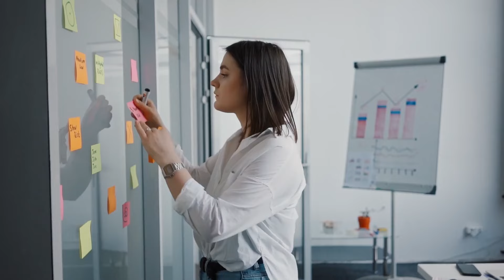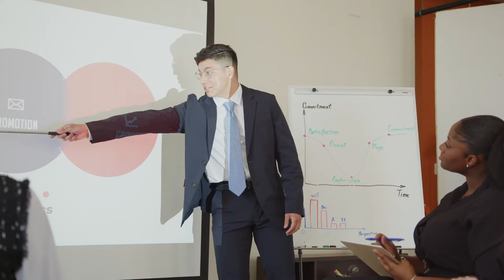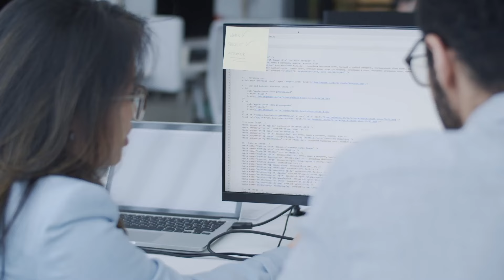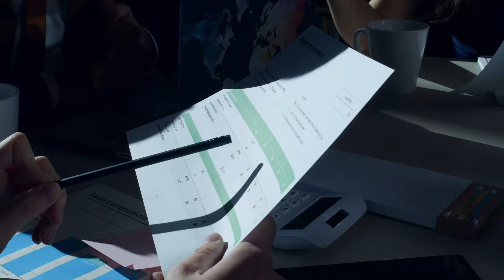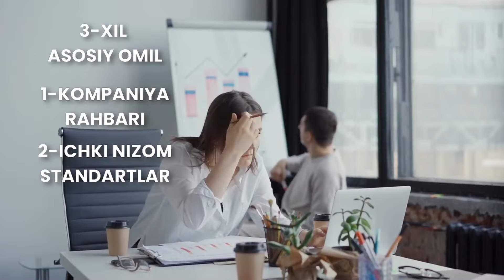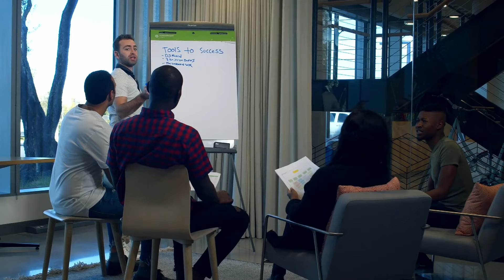Biznesdan chiqishning 10 ta qadami | @kozimxon_turaev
Mavzu haqida: Biznesdagi vazifalarni o'z mutaxassislariga tizimli topshirish, biznes egasining to'g'ri qadamlar bilan biznesdan chiqishi haqida BEPUL video darslik